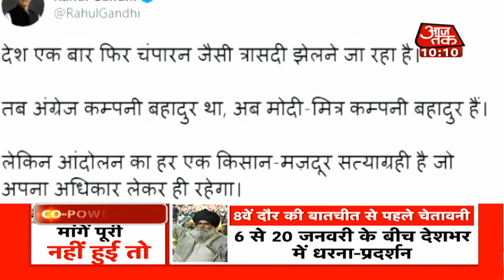Farmers Protest: Champaran पर Tweet को लेकर बोले BJP प्रवक्ता, क्या Rahul Gandhi गंभीर हैं ?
Farmers Protest Update: कृषि कानूनों पर सरकार और किसानों के बीच गतिरोध जारी है. Rahul Gandhi और Sonia Gandhi ने ट्विट करते हुए सरकार पर निशाना साधा. इसको लेकर BJP प्रवक्ता ने कहा कि पहली बात तो Rahul Gandhi ने चंपारण गलत लिखा है. इसको लेकर Shehnawaz Hussian ने कहा कि क्या राहुल गांधी चंपारण सत्याग्रह की ऐतिहासिकता और गंभीरता समझते हेैं?

Aaj Tak Live | PM Modi | Farmers Protest | Bengal Politics I Latest News I आजतक लाइव